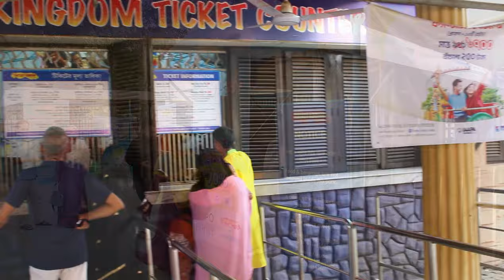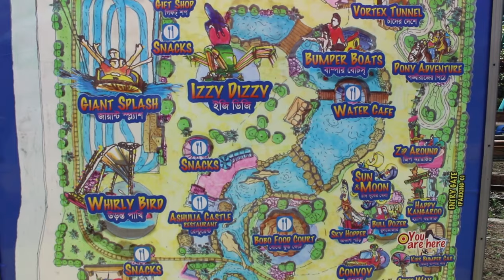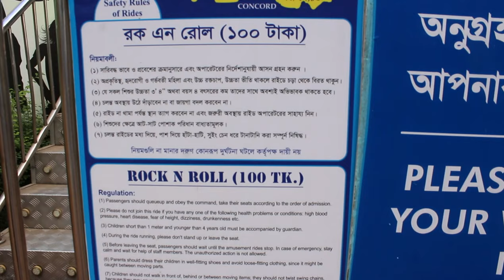Fantasy kingdom Park Dhaka | ফ্যান্টাসি কিংডম পার্ক এ নতুন কি কি থাকছে || kobir documentary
@KobirDocumentary  Fantasy kingdom Dhaka | ফ্যান্টাসি কিংডম পার্ক এ নতুন কি কি থাকছে || kobir documentary || Fantasy Kingdom Ashulia Jamgra is an amusement park spread over an area of about 20 acres, which is not the right way to call it the Disneyland of Bangladesh. The entertainment center built with all the modern rides of the world has many thrilling rides including the roller coaster Santamaria Magic Carpet. Fantasy Kingdom Park has a four-story hotel with two rooms, a hall, a restaurant and a resort city to accommodate visitors. Fantasy Kingdom Park is open seven days a week from 11 am to 8 pm on weekdays and from 10 am to 10 pm on public holidays. Entry to Fantasy Kingdom is available in various packages starting at Rs 500 for adults and Rs 400 for children and Rs 950 for adults and Rs 600 for children with admission. Popular rides at Fantasy Kingdom include Santamaria Roller Coaster Magic Carpet Ledge's Last Kingdom Water Falls Light Dancing Water Kingdom and more. For students coming to fantasy kingdom there is heritage park where they have the opportunity to gain knowledge about Bangladesh history and heritage today we will do this fantasy kingdom and show you.

**WARNING*** This Content is Copyright to "Kobir Documentary". Legal Action Will Be Taken Against Those Who Violate The Copyright Of The Following Material Presented. !!